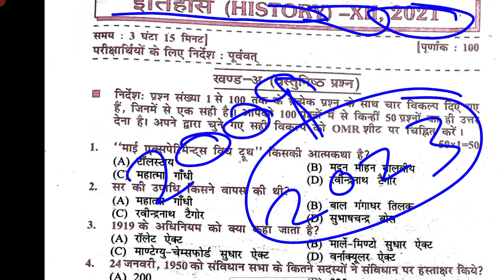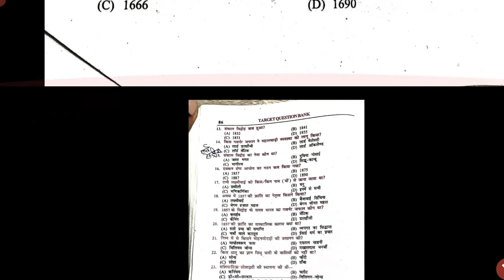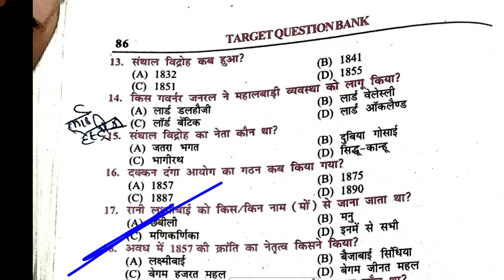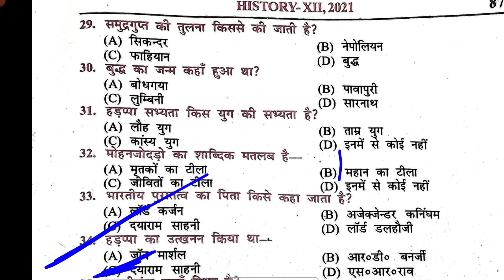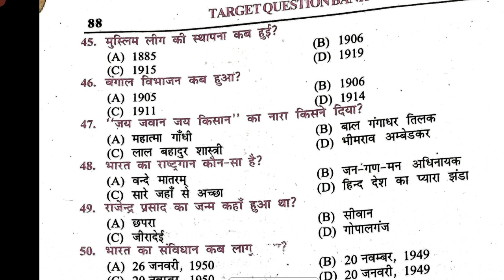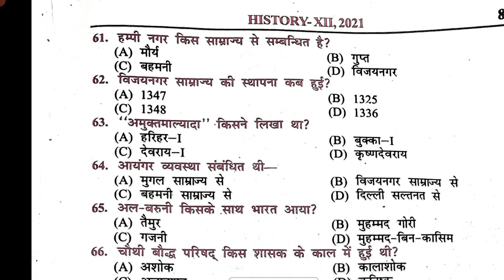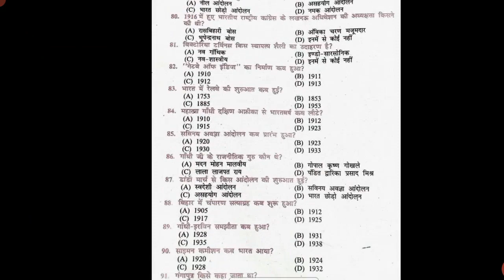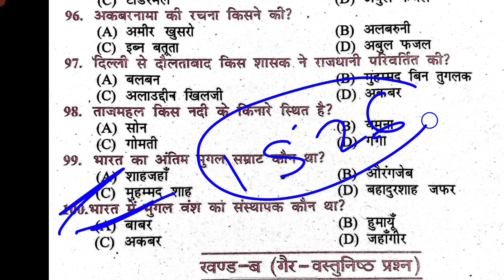class 12 ka MCQ previous paper Itihaa sclass 12 class ka previous question Itihaas ka